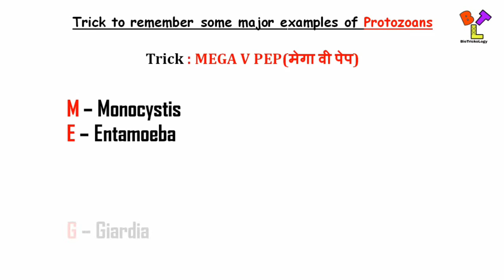Trick to remember major examples of Protozoans I by BioTrickoLogy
This is the first ever channel for biology tricks for those students who found difficulty in learning Biology. This channel is going to produce unlimited tricks on biology.

These tricks will be helpful to your all exams like SSC, IB, RAILWAY, WBJEE, JEE, AIPMT, AIIMS, NEET, B.SC HONORS IN PHYSIOLOGY, AND ALL TYPES OF GOVT. EXAM

The following video is on trick to remember major examples of Protozoans

The next video is coming very soon.

biotrickology